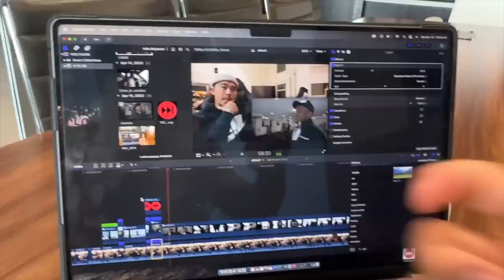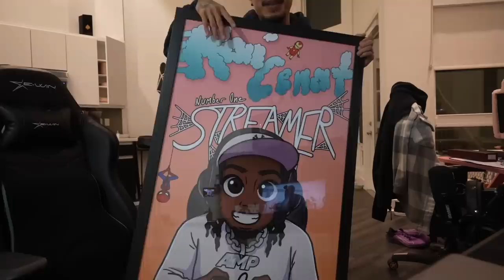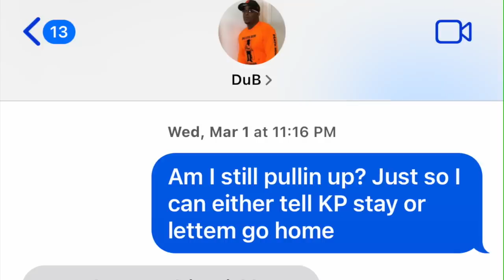Why DuB and I STOPPED Being Friends..